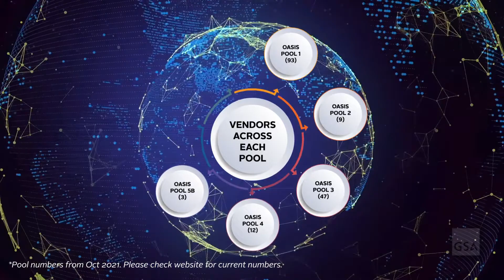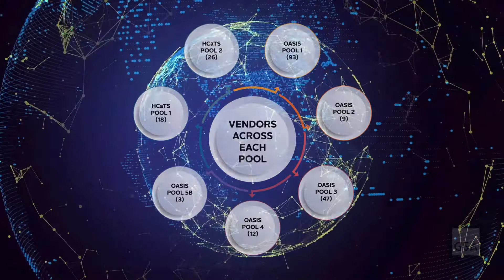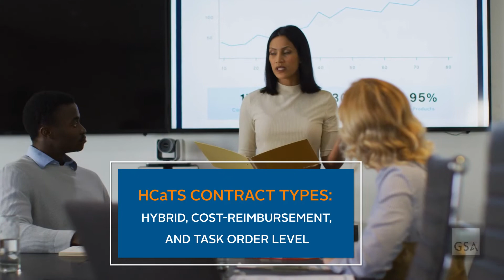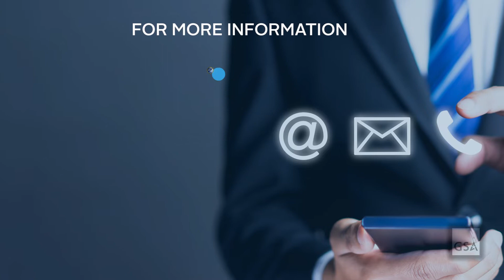PSHC Learning Series — OASIS and HCaTS 8(a) Contracts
OASIS and HCaTS 8(a) Contracts